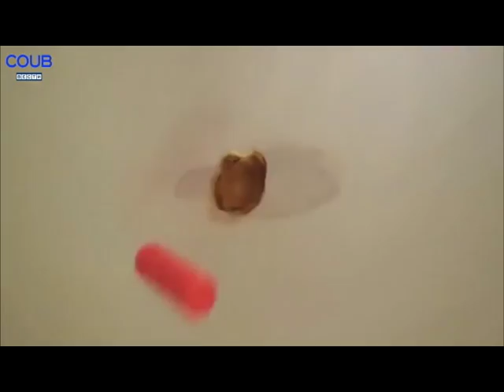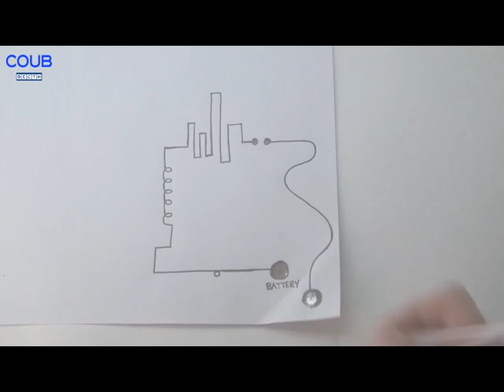ПОДБОРОЧКА ПРИКОЛОВ (СЕНТЯБРЬ)(19) 2016